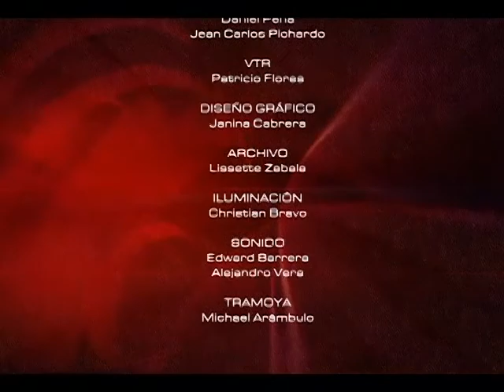MESA DE ANALISIS ARTE Y CULTURA - SALUDO A LA AURORA GLORIOSA